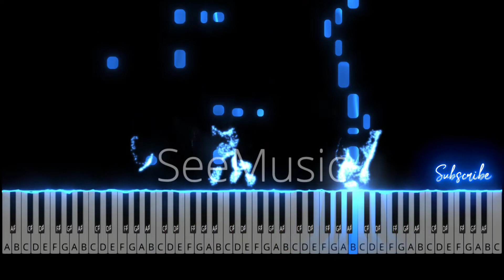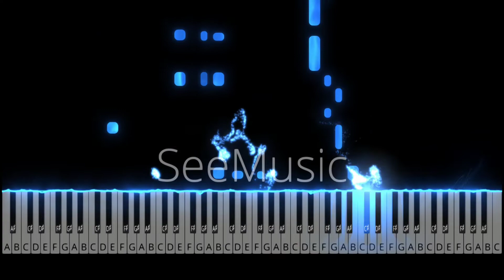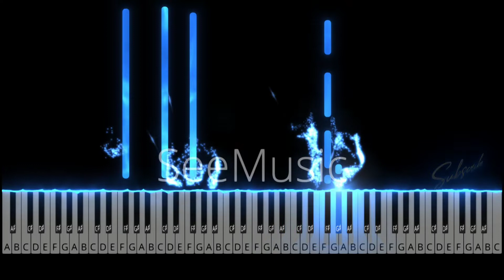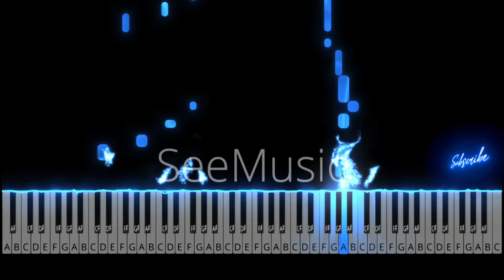Kuch Baatein Piano Tutorial Instrumental Payal Dev | Jubin Nautiyal | Karaoke | Ringtone | Cover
Learn to play Kuch Baatein on piano easily with this easy to learn piano tutorial with the access of FREE MIDI for enhancing your learning.

After downloading the midi click rename and change the extension from .rtx to .mid for the midi to open. If you are opening in pc then simply rename it and add .mid at the end of the file name.

1. Put the Link of my video in your YouTube video's description.
2. Copy paste the below statement in your video's description

▓▓▓▒▒▒░░░🎶 Pragya Gaur🎶 ░░░▒▒▒▓▓▓